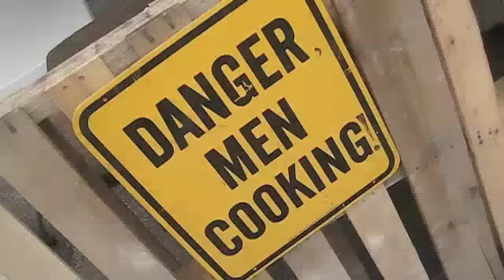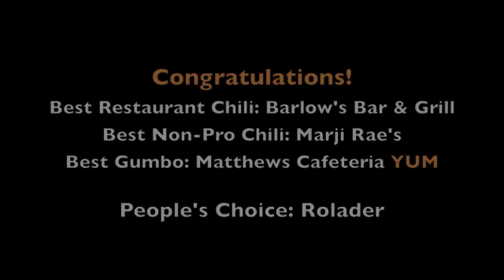A Taste of the Tucker Chili Cook-Off 2012!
Don't miss a minute of the delicious fun at the Tucker Chili Cook-Off, Feb. 18, 2012! This video was created by fans of the mighty Kraken Chili--unleash the KRAKEN Want a taste? You can find Kraken Chili at Stone Mountain's cook-off... it's mythical!